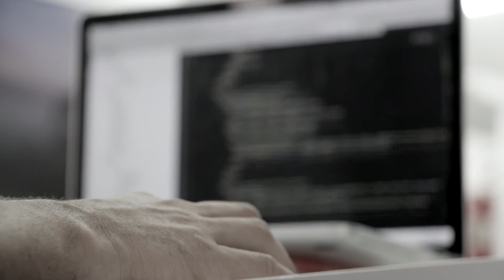Person Typing - Free Stock Creative Commons Video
Free video that you can use for any personal and commercial purpose about Person Typing.